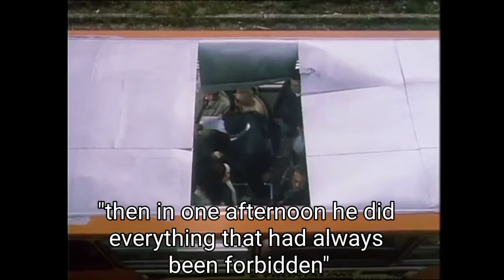FANTOZZI RESTA CON UNA SETTIMANA DI VITA (SUB ENG)